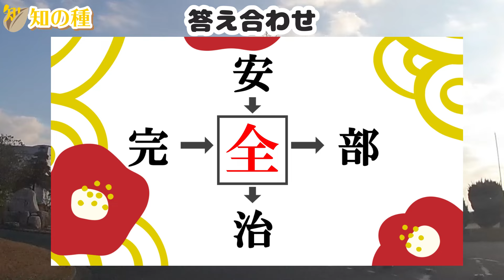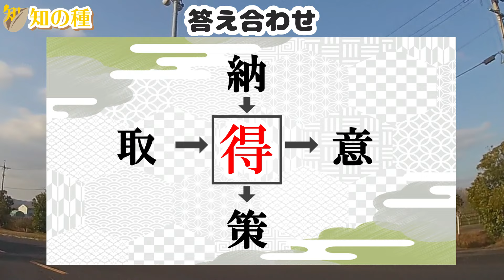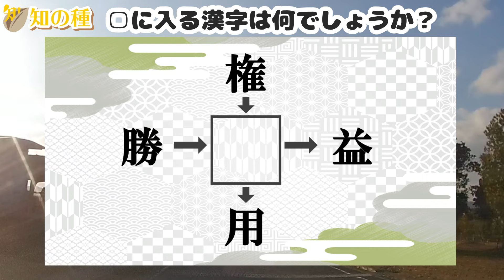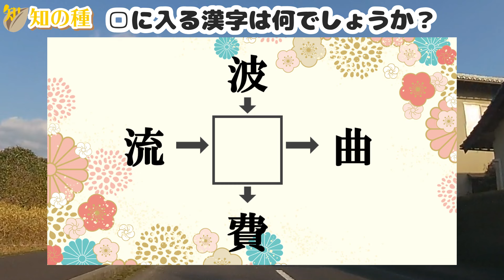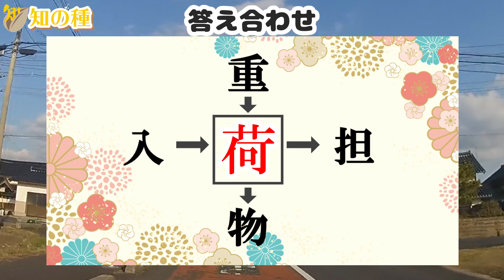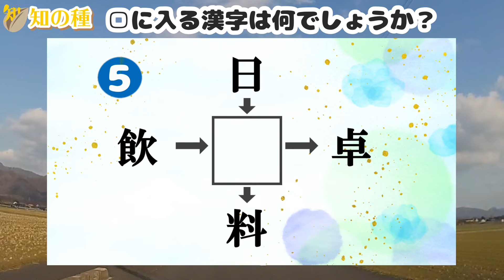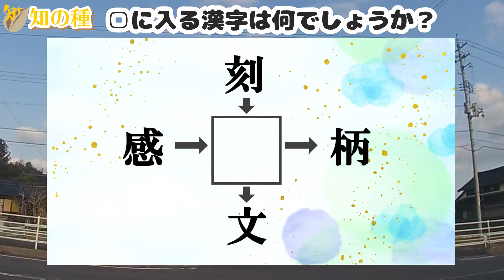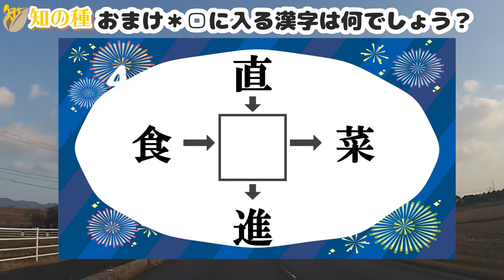🌐漢字のマス埋め脳トレで認知症予防！🌐中央の四角に入る漢字は何？漢字のクロスワードで判断力を鍛えよう vol230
マス埋め漢字クイズの面白い簡単脳トレを10問出題します。
矢印に従って漢字を読むと正しい二字熟語になるように、中央のマスに共通して入る漢字を考えてください。

今回の□に入る漢字を考える文字は

0:00 オープニング
0:16 1問目：安、完、治、部
1:12 2問目：半、気、別、解
2:06 3問目：納、取、策、意
3:02 4問目：権、勝、用、益
4:00 5問目：波、流、費、曲
4:57 6問目：重、入、物、担
5:47 7問目：日、飲、料、卓
6:42 8問目：刻、感、文、柄
7:33 9問目：快、迂、歩、達
8:23 10問目：広、託、言、伝
9:20  おまけ問題

ゲーム感覚で楽しみながら漢字の勉強にもなるマス漢字クイズです。
難しい漢字は使っていませんので、誰でも楽しめますよ。
判断力を鍛える穴埋め漢字脳トレです。